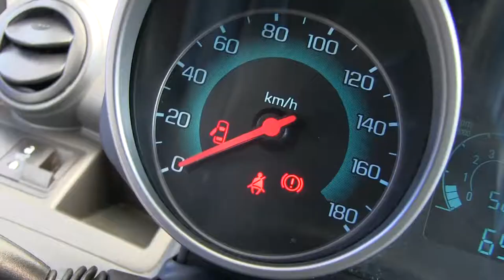Chevrolet / Spark / 2015/ C763804